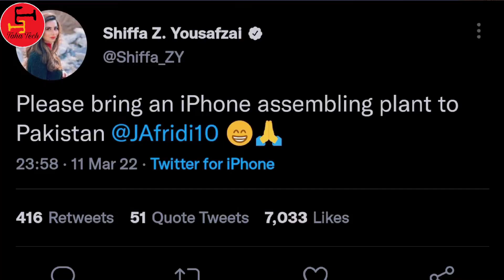Made in Pakistan iPhone ❤️ [Urdu/Hindi]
In this channel you can find all the videos related to Tech and Technology.
Especially Mobile phones, e.g. iPhones and Androids.
I also make very informative and interesting videos for all the latest Tech news and updates.
You can also find videos here about iOS and Android OS.
There are also very informative videos regarding tech like Mobile/ Laptops reviews and comparisons, Mobile SoCs/ Processors, Which phone is best for you and Best phones in each price category.
I also make Tech info videos like Information about new technologies, New SoCs, Leaks and Rumors, etc.

Dizzy

Twitter username: @tahatech_jerry
Instagram username: @tahatech_jerry
FaceBook Page Name: Taha Tech